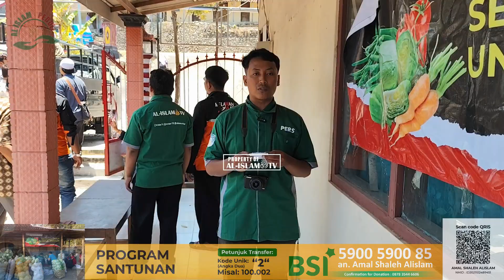SEDEKAH SAYUR UNTUK SEDULUR PART 2 || TOTAL 350 PAKET UNTUK DESA SONG BLEDEK PARANGGUPITO WONOGIRI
PROGRAM SANTUNAN
KODE UNIK TRANSFER
"2" (Angka Dua)

🔷 Nomer Rekening:
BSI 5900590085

(Yusuf Rahmatullah)

Note:
*) Donasi yang masuk sudah termasuk untuk kebutuhan operasional dan kebutuhan terkait secara umum.